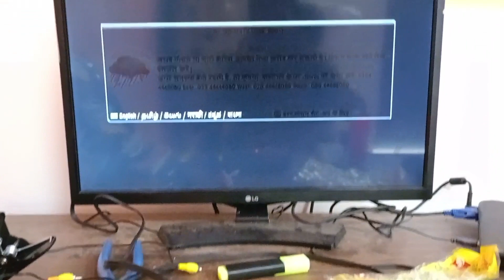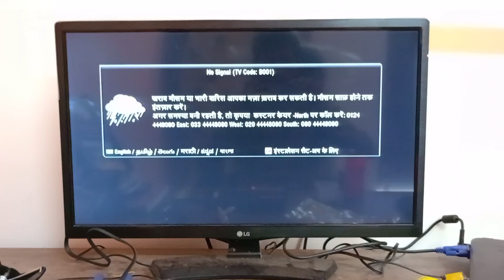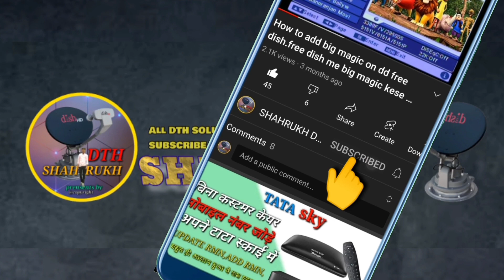no signal problem solution on Airtel digital TV | Airtel Digital TV ka no signal thik kaise karen